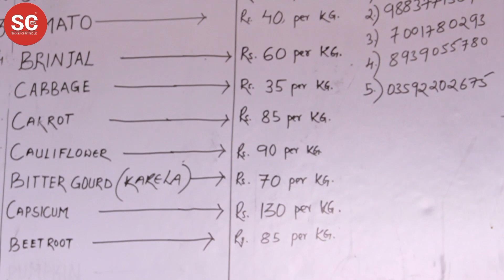Teesta Flash floods sever main roads, disrupting essential goods supply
The devastating flash flood that struck on October 4, 2023, has led to the severe destruction of mainline roads, disrupting the smooth flow of essential goods. This calamity is expected to significantly impact the demand and supply chain, posing substantial challenges to delivering vital goods to affected areas.

The communities and authorities are now strategizing alternative routes and logistics to ensure the continued provision of essential supplies amidst this current situation.